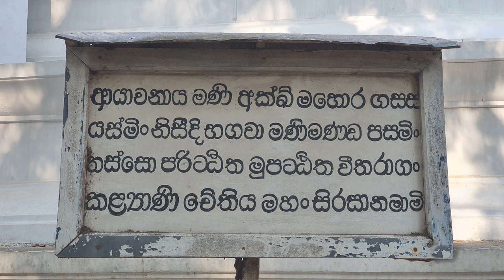Kelaniya Rajamaha Viharaya - video 4